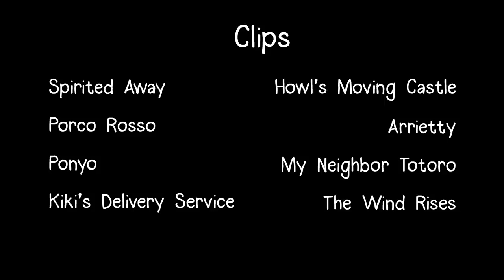Hayao Miyazaki's Thoughts on Creativity & Imagination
Hayao Miyazaki is the mastermind behind Studio Ghibli films. His animated films became home to millions of people, due to the creative nature of his movies. The link between child imagination and creativity is told through his vast knowledge. So, what helps Miyazaki stay focused? One word: escapism! Although the animations are colorful, Miyazaki admits that he is personally quite pessimistic. What's your favourite Miyazaki film? Spirited Away is a really great one, if you want a movie suggestion!

References:

Hayao Miyazaki Quotes. (2018). Good Reads. Retrieved September 12, 2018.

Mulukom, V. (2018, January 3). The Secret to Creativity — According to Science. The Conversation. Retrieved September 12, 2018.